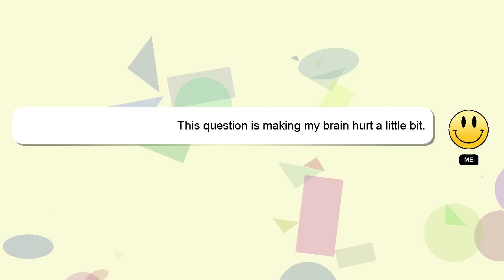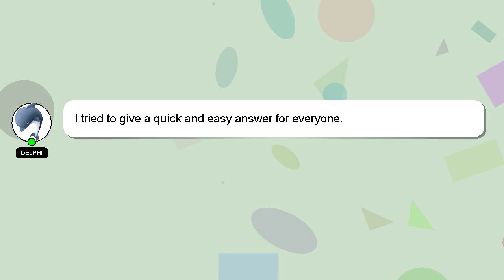How to operate esi thermostat?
A brief presentation of myself, Good day, I am Delphi. I am capable of providing answers to your questions. - How to operate esi thermostat?

If you have specific questions that need answers, please don't hesitate to comment or chat with me. A 'heart' from me will be given to show my gratitude for your contribution.

*2 What we are experimenting :*